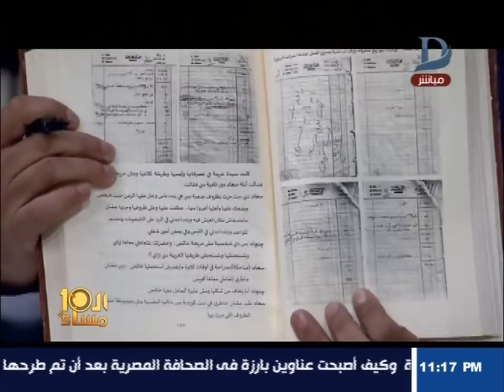العاشرة مساء| أول مواجهة نارية على الهواء بين صديقة "سعاد حسنى" وشقيقتها تتهما بقتلها بهذه الأدلة